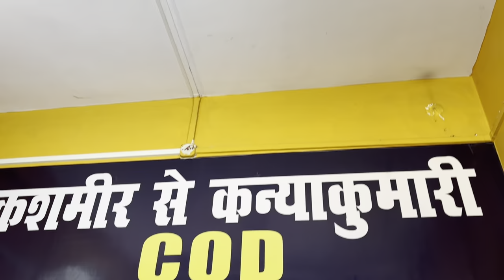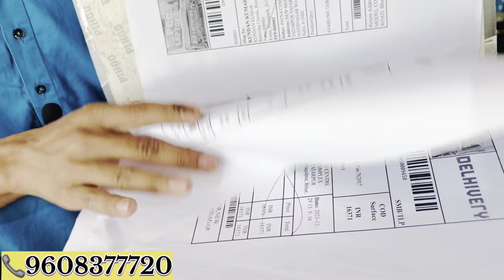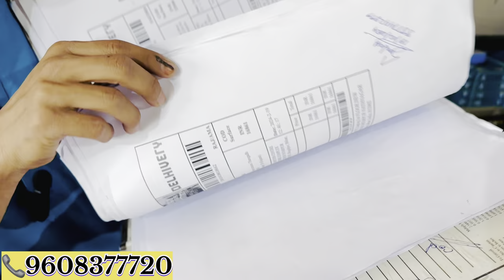Box pack laptop Only₹4,999|- में😱 ||Second hand Laptop Market Bhagalpur🔥 सबसे सस्ता लैपटॉप खरीदें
Sab se sasta v
Sab se acha v
Sab din sahyog v

Used Laptops 6500 se 20000 Tak
Dell, HP, lenovo, acer, Apple,
8500/- New computer v

jhajha
jamui
deoghar
Pakor
sahibganj
Begusari
Dumka
Purnia
Katihar
Madheoura
Araria
Khagaria
Lakhisari
Begusari
Naugachia
Kahelgaun
Amarpur
Sultanganj
Jamalpur
OLDLaptopdealer OLDLaptopwala Used Laptop#UsedLaptopwala#Refurbished Laptop#Puranalaptop#Importedlaptop#Sasta Laptop#Lowestpricelaptop#Oldlaptop wholsale#BestLaptop#Barandedused Laptop#BusinessLaptop#Corporeted Laptop#CompanyusedLaptop#Slimused Laptop#Newgeneration#usedlaptop#New generationoldlaptop#i7OLDLaptop#i5Old Laptop#i3ओल्ड aptop#Cor2duoold laptop#i7 Usedlaptop#i5Usedlaptop#i3Used laptop#Core2duoused#laptop
OLDLaptopdealer OLDLaptopwala Used Laptop#UsedLaptopwala#Refurbished Laptop#Puranalaptop#Importedlaptop#Sasta Laptop#Lowestpricelaptop#Oldlaptop wholsale#BestLaptop#Barandedused Laptop#BusinessLaptop#Corporeted Laptop#CompanyusedLaptop#Slimused Laptop#Newgeneration#usedlaptop